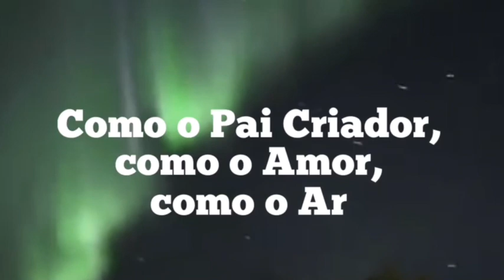NOTA OFICIAL DO COMANDO ASHTAR SHERAN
Alerta do Comando Ashtar